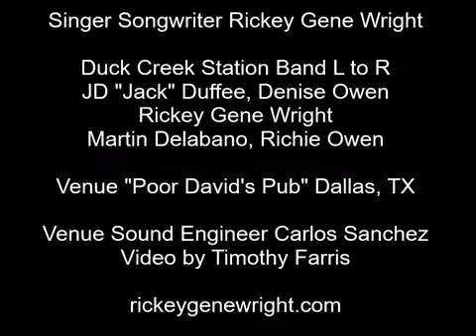“Waitin’ On My Time” performed by Rickey Gene Wright Americana Singer Songwriter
Video From Rickey Gene Wright & Duck Creek Station Concert At “Poor David’s Pub” in Dallas, TX 12/30/2017 Video by Timothy Farris Venue Sound Engineer Carlos Sanchez